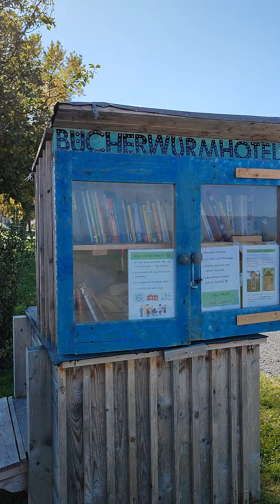Library at the children's Park